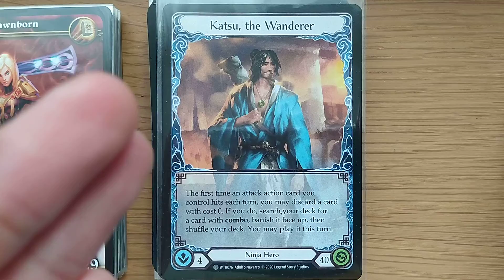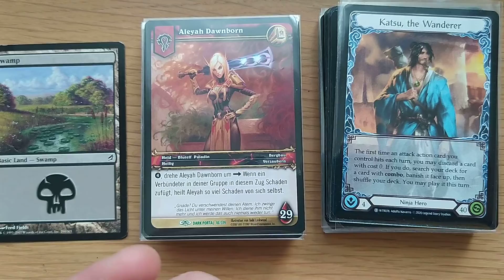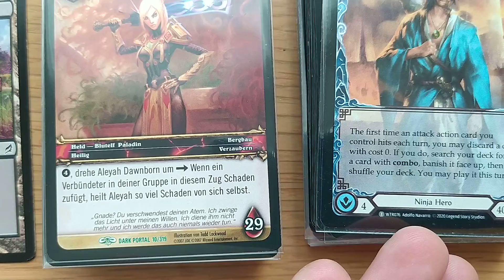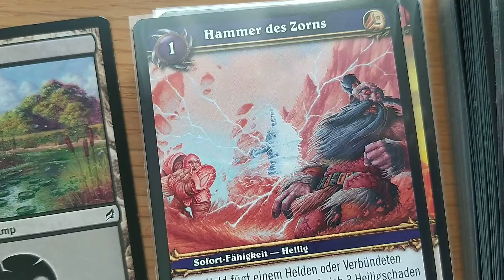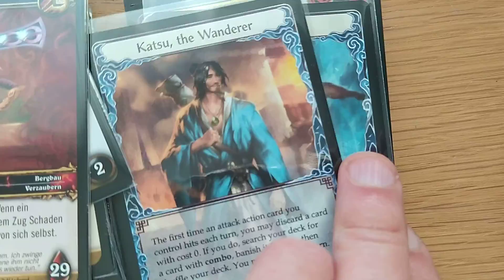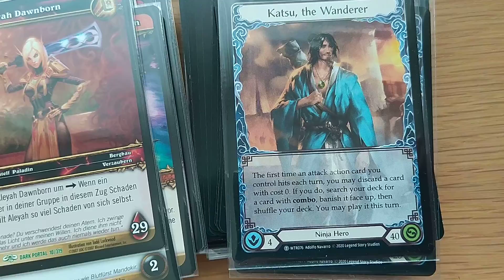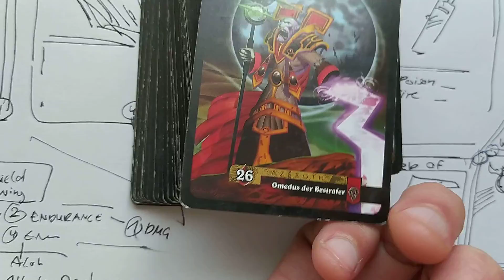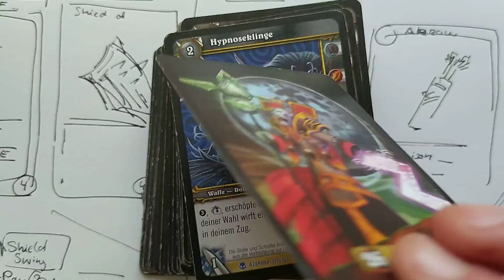Dual Hammers or Dual Shields? Which Build? Shotgun Priest or Stripper Vampire Hunter?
Can you wield two Shields and Damage with that your Opponent?
Or should you wield two hammers? Or can you Play a Priest with a Shotgun?
A Stripper who hunts Vampires, or a Biker who'S a Werewolf.
The Endtimes Are near, The Native American Tribes Predicted it.
Dark Things are happening, and The Great Spider Queen is coming back,
to Turn the Seas Black and see the youth join new Tribes.

NOW ITS 2021, and In 2018 I wanted to develop a TCG. Is it an easy TASK?
NO! But was It an easy Task to make Comics or a Card GAME like NOIR WEREWOLF
No! But I enjoyed it!

So This Channel will document the development of ENDTIMES (TCG...that is the Working Title so far). Join! And Enjoy the Ride. This is MADE from a Gamer, for YOU the GAMER!
This can be a Community Project if you want! I am not Stubborn Hasbro, or a money PRinting Machine. I care about every Card, Every Artwork, Every Player Experience!
This is what the ENDTIMES TCG WILL BE ABOUT!

Its about Diablo 1+2, Al and KElly Bundy, Shotguns, Swords, Wizards and Heroes, Aliens and Conspiracies, Angels and Demons, Werewolves and Vampires. about the ENDTIMES!

IF YOU WANT TO BUY MY COMICS:
Mein ETSY Store
Mein Ebay Store

IF YOU WANT TO PICK UP MY WEREWOLF GAME: "Noir Werewolf" - YES THAT WEREWOLF! ONLY BETTER:

LETS BUILD IT AND HAVE FUN!
COME TOGETHER!